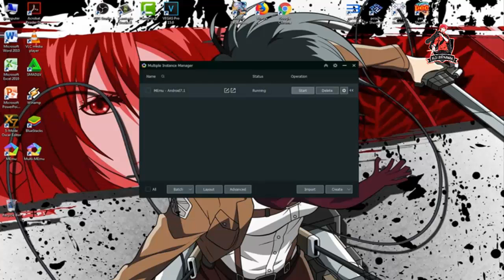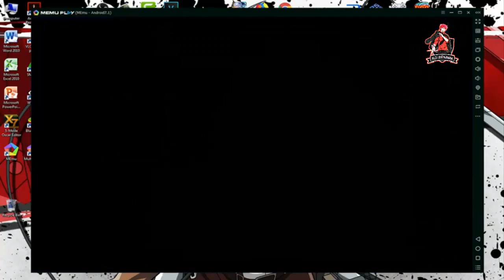Captain Tsubasa Zero Game Terbaru 2019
Captain Tsubasa Zero Game Terbaru 2018 Sudah RIlis, Ini Adalah Game Captain Tsubasa Terbaru Di 2018 ,Captain Tsubasa Zero Merupakan Game Yang Di Adaptasi Dari Anime Captain Tsubasa 2018 .